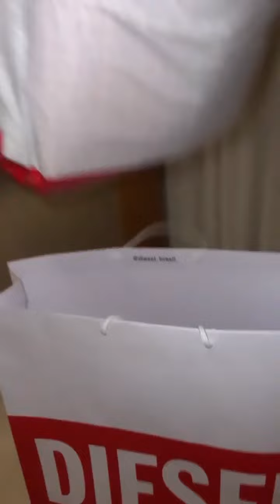PRESENTE CARO | CARLINHOS MAIA APARECE, ESCONDEU TUDO DOS SEGUIDORES 😲😲